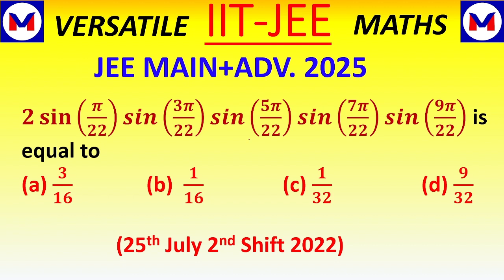IIT-JEE 2025-NICE AND CONCEPTUAL PROBLEM OF TRIGONOMETIC SERIES PYQS